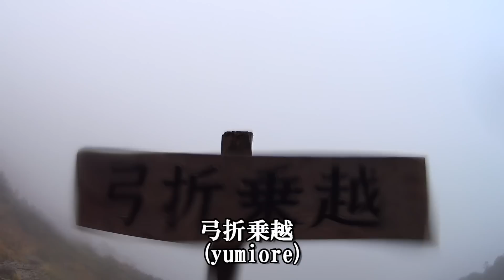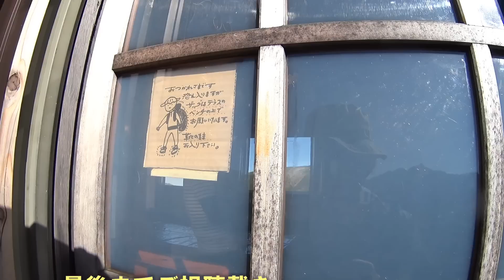【北アルプス登山】 双六岳へテント泊で登る day2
土砂降りに見舞われた1日目も終わり、2日目の朝がやってきました。
朝5時に起きるも、窓の外は昨日と変わらず、なかなかの大雨・・・
鏡平山荘に宿泊された他のお客さんも待機が続く
私も雨が止むのを待ちながら朝食を済ませ、登山の準備をしていますが、う～～ん
2日目もダメかな›‹？
進まなおわけにもいかないので、8時をリミットとし出発を決意しました。
みんなに見送られながら、雨の中に突撃です。

持って行った通信機器
ASUS ZenFone4 MAX ZC520KL【日本版】

アイコム デジタル簡易無線(登録局)1Wタイプ IC-DPR3